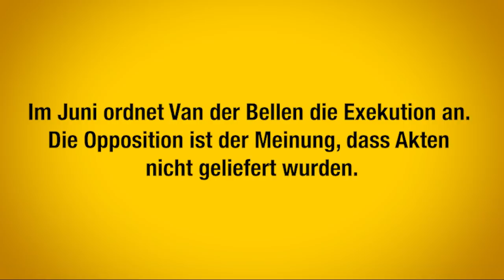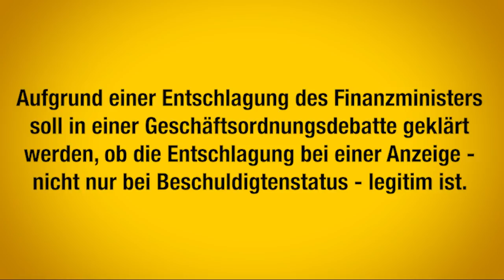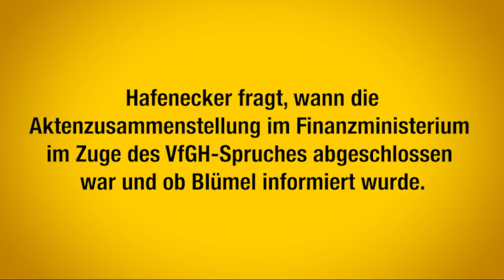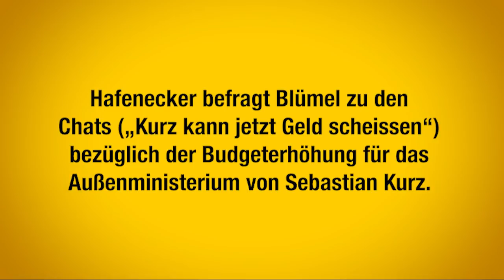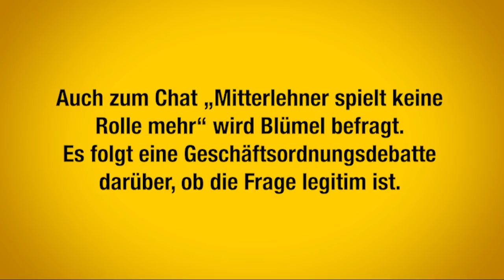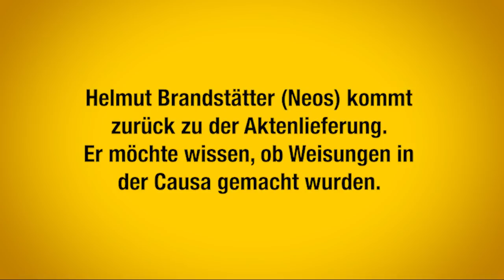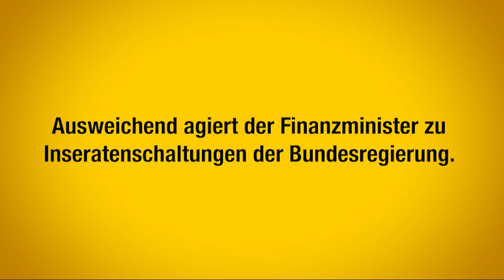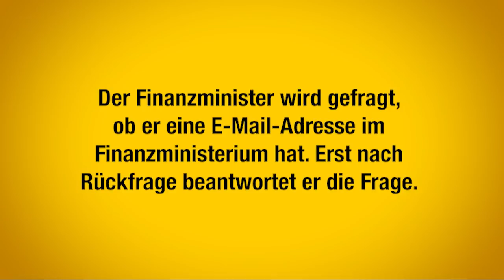Gernot Blümel im Ibiza Untersuchung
Dreimal war Finanzminister Gernot Blümel (ÖVP) in den Ibiza Untersuchungsausschuss geladen. ZackZack veröffentlicht die dritte Befragung des Finanzministers.

00:00 - 00:15 Intro
00:15 - 06:14 Befragung zu Aktenlieferung Hafenecker
06:14 - 09:29 Geschäftsordnungsdebatte über Entschlagung bei Anzeige
09:29 - 16:42 Zeitpunkt der Aktenzusammenstellung
16:42 - 23:15 Budgeterhöhung Chats
23:15 - 28:14 Geschäftsordnungsdebatte über ,,Mitterlehner spielt keine Rolle mehr'' - Chats
28:14 - 31:52 Chats bzgl. Budgeterhöhungen vom Außenministerium
31:52  - 32:49 Steuercausa Novomatic
32:49 - 43:53 Weisungen bzgl. Aktenlieferung
43:53 - 50:29 Inserate der Bundesregierung
50:29 - 52:18 Jan Krainer macht auf ,Vertrauensperson die angeblich einschreitet, aufmerksam.
52:18 - 53:42 E-Mail Adresse